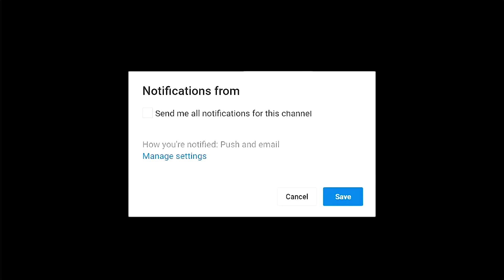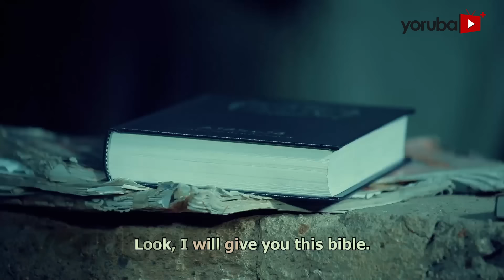Aye Meji 3 Yoruba Latest Movie 2022 Drama Odunlade Adekola | Bimpe Oyebade | Wunmi Ajiboye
A wealthy and prominent family (Odunlade Adekola) suffer a great turbulence when their father committed a costly mistake with a spiritualist from the underworld. An attempt to seek a solution to end their plight further leads to more mishap. Find out more in this captivating latest yoruba movie starring Odunlade Adekola, Bimpe Oyebade, Segun Ogungbe, Wunmi Ajiboye.

Produced & Directed By : Segun Ogungbe